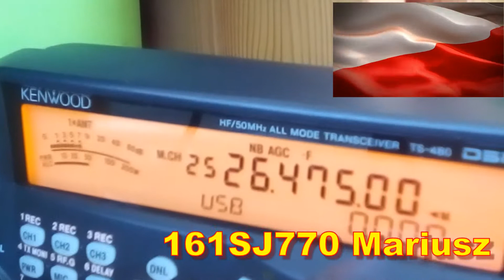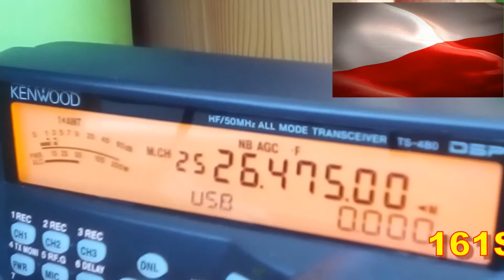QSO 161SJ770 Mariusz i 26FF004 14.05.17 o 19:18